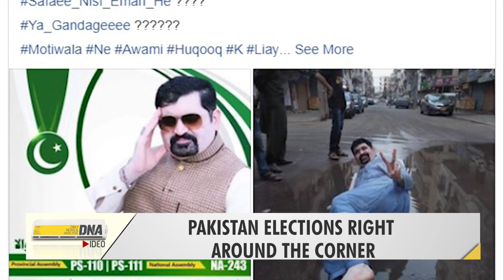Pakistani politician drinks sewage water, sits on garbage to ask for votes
One politician in Pakistan who is contesting as an independent candidate from Aam Aadmi Party Pakistan, Karachi (NA-243), has done what no other would have thought of.